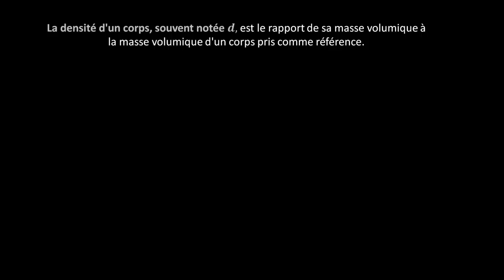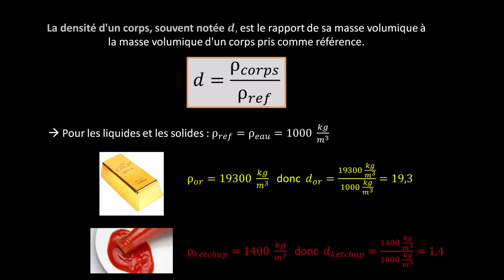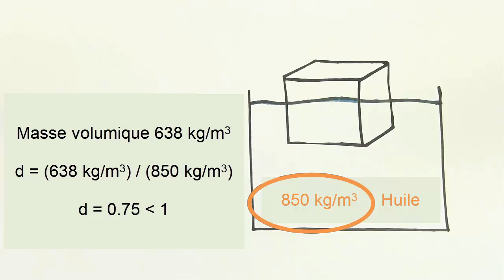Masse volumique et densité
Cette vidéo définit la densité d'une substance par rapport à l'eau, présente des exemples de calculs de densité et montre comment utiliser la densité pour déterminer la portion immergée d'un objet flottant.